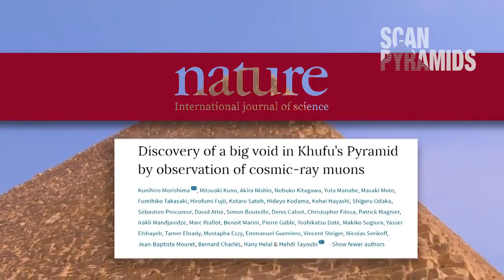Cosmic Ray Scans Reveal Mysterious Voids in The Great Pyramid of Giza